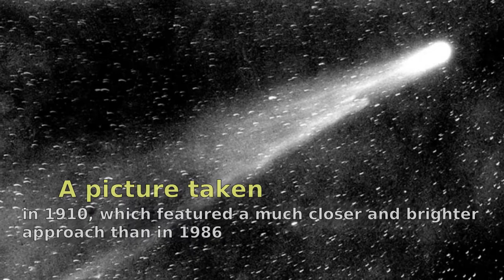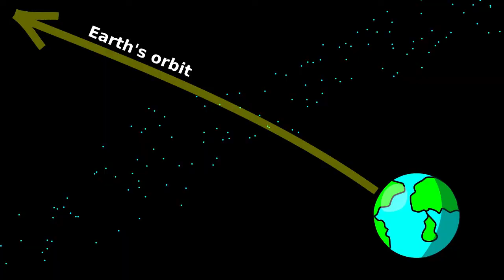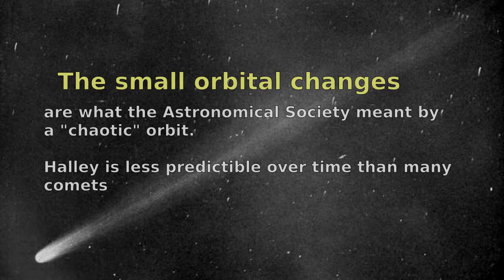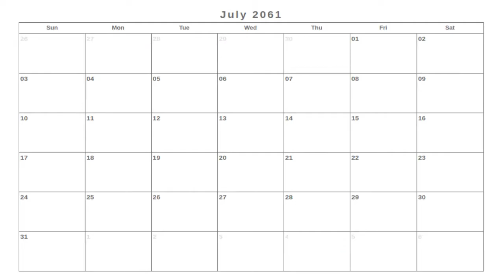What's the ULTIMATE FATE of HALLEY'S COMET?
Here are some other WildAC videos you might like --

Even if you weren't alive for the most recent return of Halley's Comet in 1986, you likely know the name. For more than 2000 years, humans have marveled at its brightness and impossibly long tail that seems to stretch forever into the cosmos. Many of history's most famous, and notorious, figures have been inspired and influenced by perhaps the most famous infrequent visitor to the inner solar system.

But, Halley's Comet is no spring chicken. Even when first documented by humans, it had already been doing laps around the sun for countless thousands of years. And, with every tour, it loses material to the sun's warming influence. How long can that continue before there's nothing left to see?

What is the fate of Halley's Comet? How do comets die?